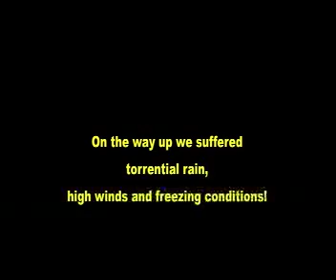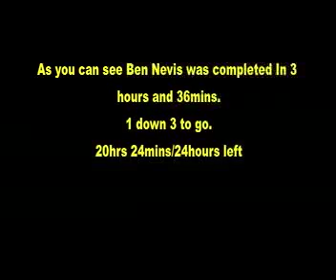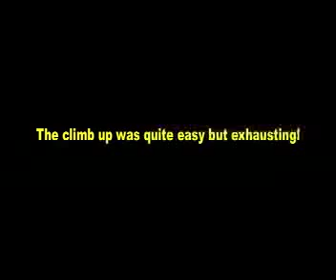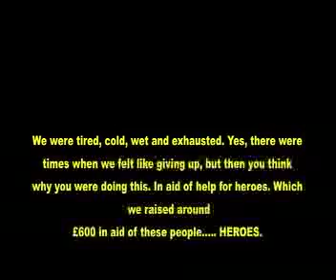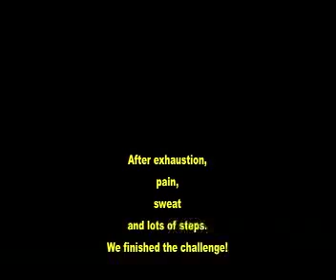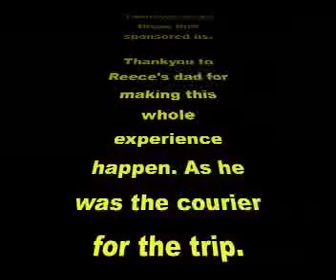3 peaks challenge 2010 luke bayliss reece courtney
we undertook the national 3 peaks challenge in aid of help for heroes and reece's greenland expedition.